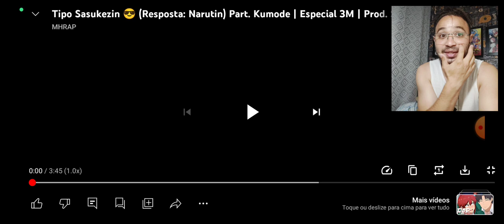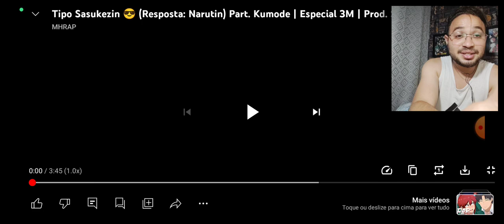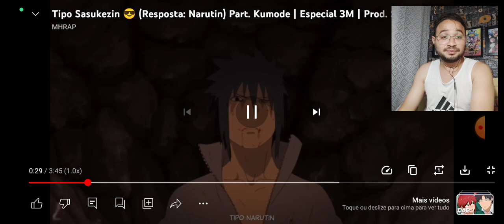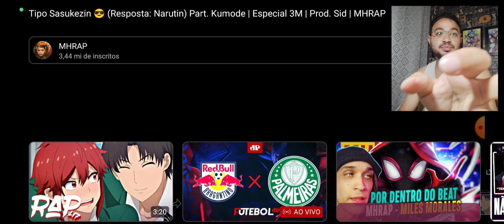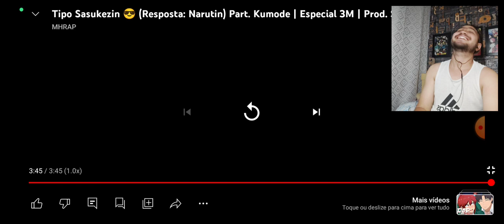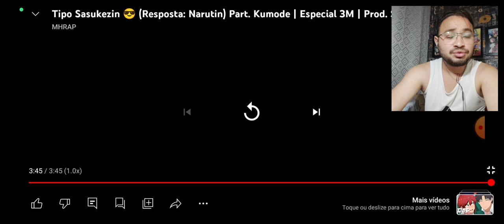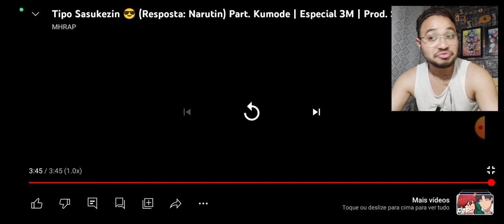REACT Tipo Sasukezin 😎 (Resposta: Narutin ) Part. Kudome | Especial 3M | MHRAP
Tipo Sasukezin 😎 (Resposta: Narutin ) Part. Kudome | Especial 3M | MHRAP

L17 REACT
L17 REACT